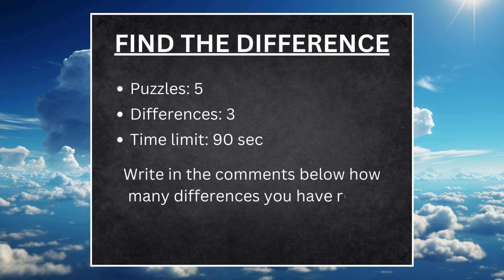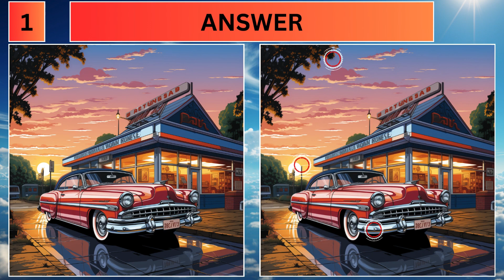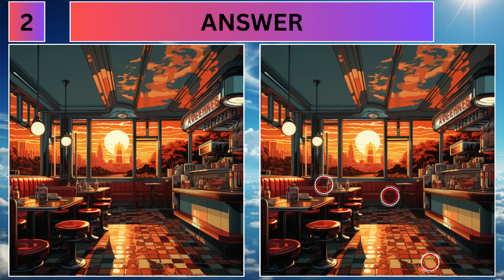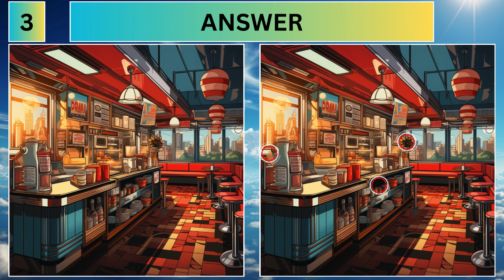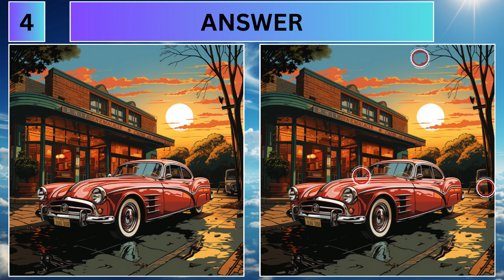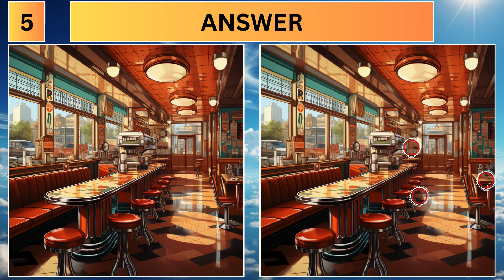Find The Difference Puzzle Game Next Level: Retro Diner Riddles pt 9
Here is our next level "find the difference" puzzle game. Bet you can't spot all 3 differences, in 90 seconds, in 5 puzzles. The video topic is: Retro Diner. Write in the comments below how many differences you have right.